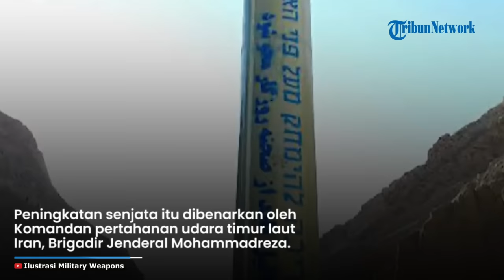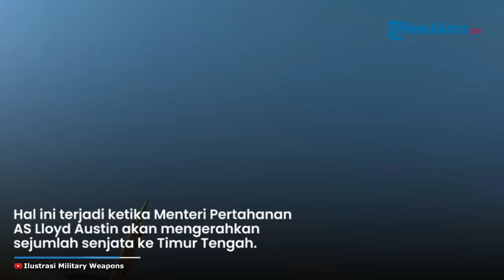Diklaim Mampu Binasakan Israel, Iran Mulai Tingkatkan Sistem Pertahanan Udara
TRIBUN-VIDEO.COM - Pertahanan udara Iran saat ini mulai ditingkatkan merespons ancaman yang muncul terhadap negara tersebut.

Nantinya, pertahanan udara tersebut dapat mendeteksi ancaman serangan yang masuk ke Iran.

Peningkatan senjata itu dibenarkan oleh Komandan zona pertahanan udara timur laut Iran, Brigadir Jenderal Mohammadreza Masoumi pada Minggu (12/11/2023).

Masoumi menekankan bahwa kemampuan pertahanan udara Iran kini dapat mendeteksi dan mengatasi potensi ancaman secara efektif.

Ia juga menyoroti bahwa seiring dengan berkembangnya ancaman dirgantara, Iran memastikan bahwa sistem pertahanannya juga mengalami kemajuan dengan kecepatan yang sama.